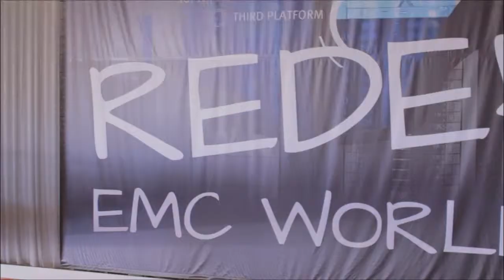Phil O'Reilly | EMC World 2014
Phil O'Reilly, Brocade, with John Furrier and Dave Vellante at EMC World 2014

Last week’s EMC World 2014 Event, held at The Sands Convention Center in Las Vegas, is theCUBE’s fifth year in attendance and also one of the two live broadcasts brought to you by SiliconANGLE. In this interview, Phil O’Reilly, Brocade’s VP of Worldwide Sales, Ethernet Fabrics, joined John Furrier and Dave Vellante to discuss how software is changing the data center world.

After briefly adding in the fact that Brocade was holding a Tequila party that evening, Furrier asked O’Reilly about what Brocade was doing at EMC World this year, and also how Brocade and EMC fit into the massively disruptive third platform equation, as it seems to be a hot topic at the event.

O’Reilly responded saying that, in addition to having a long-term relationship with EMC, Brocade is at the event because things don’t stop at data anymore. The data center has evolved and is no longer composed of just applications, data and network.

“It’s one thing converged into a single solution to meet the end-user expectation,” said O’Reilly, adding that he was at EMC World this year to talk about the evolution of the virtualized data center on the data side, but also how the network plays in that story.

Referencing a previous interview with VMTurbo’s Yuri Rabover, Furrier brought up how the old way of managing things is over when you have a software world that’s really connecting new elements together. He asked O’Reilly how this changes the data center equation from a customer standpoint, and the pain points it creates.

O’Reilly said the underlying structure should be looked at first, then determine what it is capable of being automated, virtualized and scaled.

“So, what we’re proposing is that, to get the real advantage of the software defined networking (SDN), you need to begin by thinking about the underlying network and converting it into a platform: a platform that will activate your virtualization both for applications and also for data, but a platform on which you can begin to virtualize services as well, and that’s really the ultimate goal,” explained O’Reilly. He advised to virtualize services in the data center, then control it with a software defined environment that drives a set of business rules and not IT limitations.

Vellante then asked O’Reilly what would happen to the box in this world, and how it would change. He replied saying that there won’t be a need for the purpose-built operating system (OS) anymore, as the processor capability in servers gets more pronounced. There will be the ability to deploy services in this compute infrastructure, shared with applications. However, performance still matters with these services.

O’Reilly also described that the infrastructure itself is controlled by a programmable software layer. “Not only do you get the capability that you have, you can evolve that capability as new opportunities present themselves,” he added.

Vellante questioned what this means for the economics of the hardware business. O’Reilly responded, “I think eventually the hardware companies will be more software-like. I think that’s inevitable, but I think what you’re going to see is the relevance of partnerships, so you get these converged solutions.”

O’Reilly gave an example of what Brocade is currently doing with EMC in terms of building converged solutions that don’t isolate the data environment. They integrate it with the network layer and, from the top down, integrate the network layer with the application layer.

The evolution of partnerships and software functionality are key differentiations for the future.

Brocade Fabrics : Defining differentiation?

Furrier then steered the conversation towards Brocade, asking O’Reilly of the products available on the fabric side, and what progress has been made. O’Reilly explained that Brocade has been building SAN fabrics for two decades and now have IP fabrics. The market has exploded for them, and their customer base is expanding because the use cases for the fabric has dramatically grown.

Searching for more clarity, Furrier asked of fabric’s differentiation points in a copycat market. O’Reilly noted that customers are looking for three things: incredible flexibility, real automation in the design itself and economics with regards to scalability that are unavailable in their current network.

“Those are the characteristics that we build into the Ethernet fabric and the marketplace is responding aggressively,” O’Reilly added.